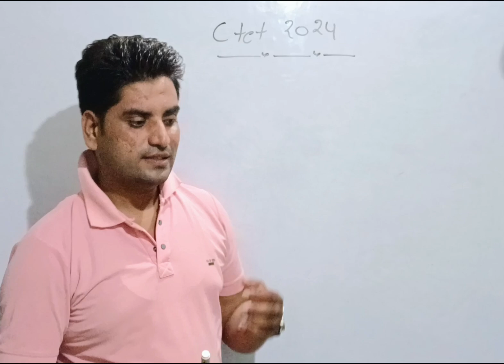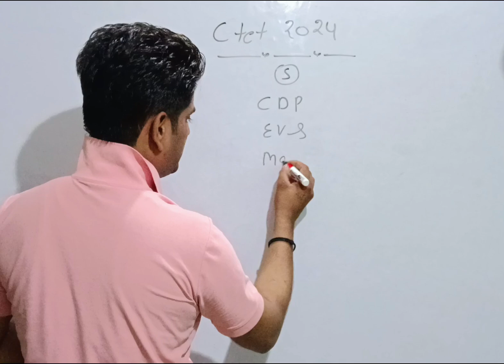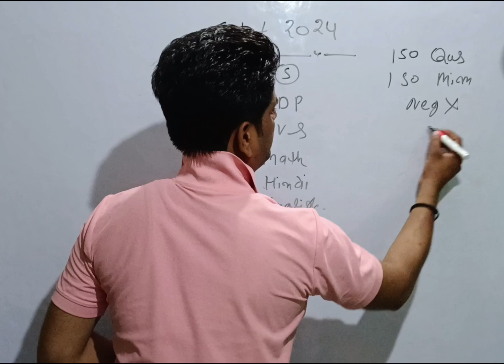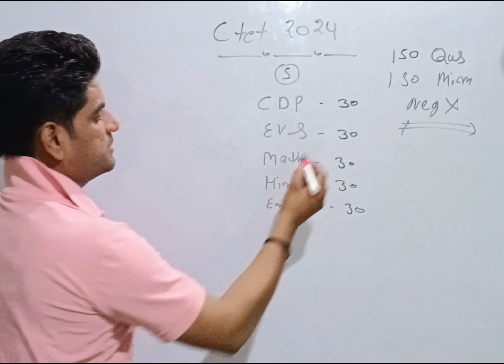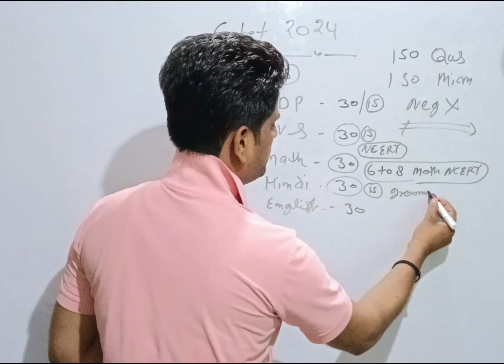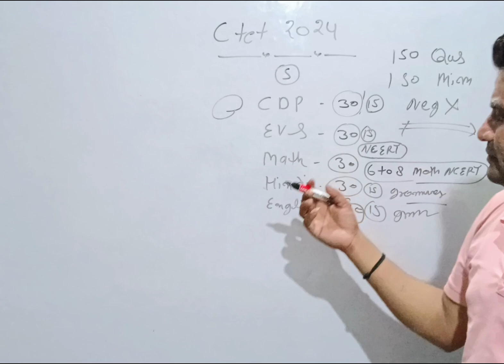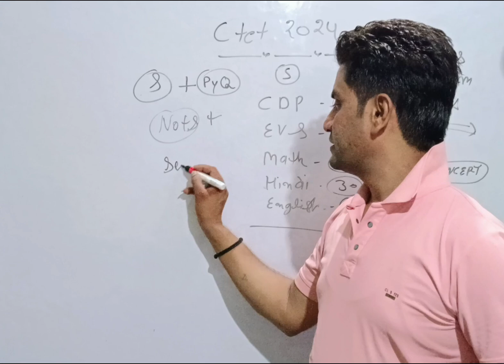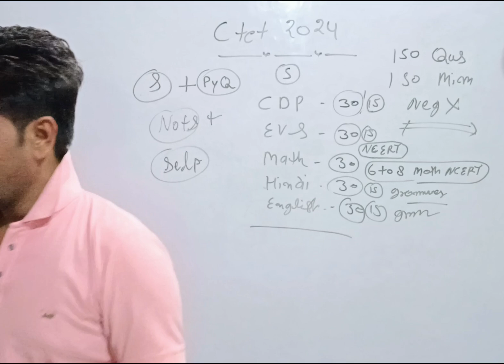Ctet kaise Pass kare by dharm vimal 🌿 !! ctet exam kase clear kare !! how to preparation ctet 2024